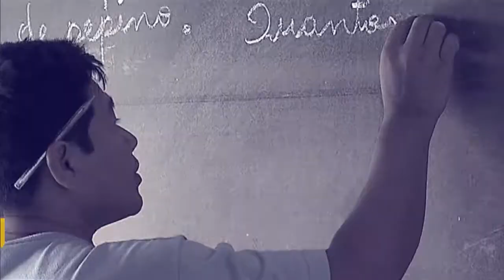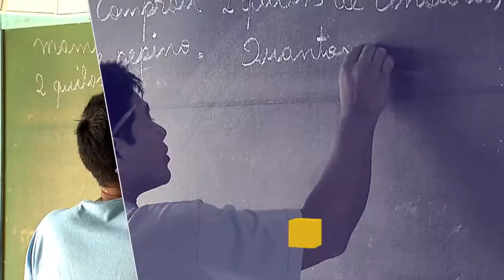A modernização da CLT e o direito do trabalhador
POR DENTRO DO GOVERNO - 28.11.17: As mudanças na legislação trabalhista não vão desestimular o trabalhador a buscar seus direitos na Justiça. A afirmação foi feita pelo ministro do Trabalho, Ronaldo Nogueira, no Programa Por Dentro do Governo.